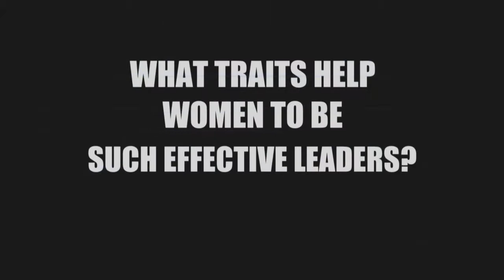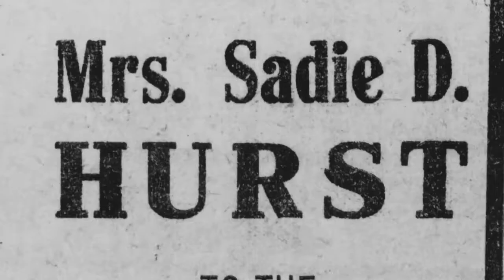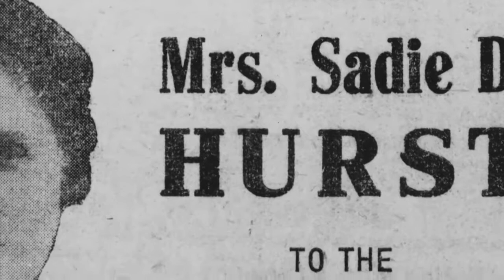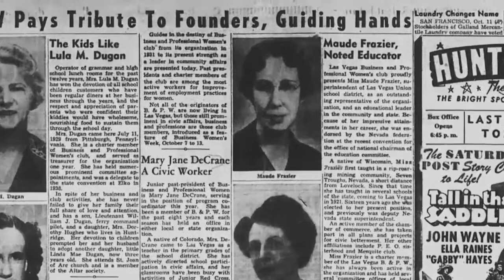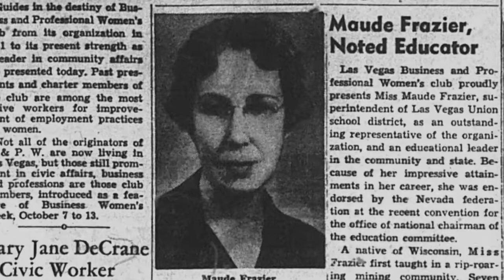04 Maude Frazier